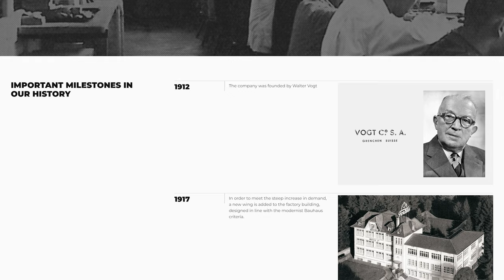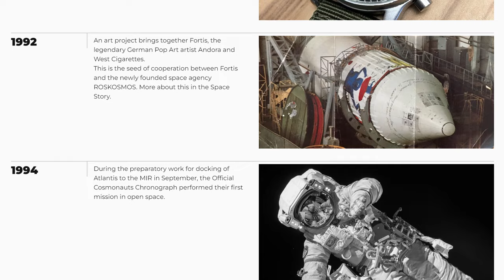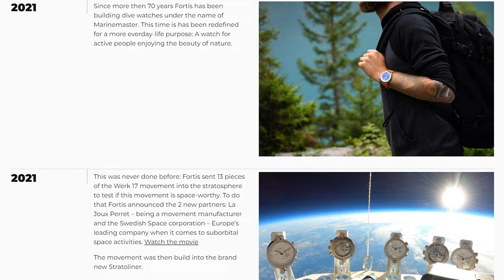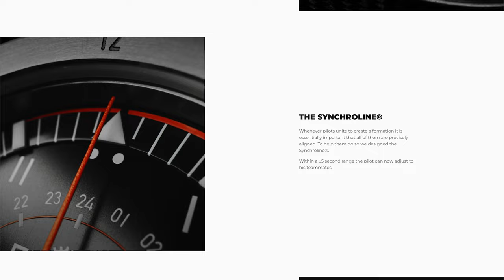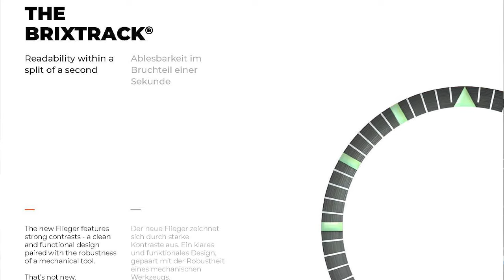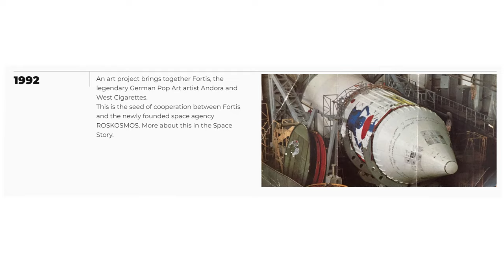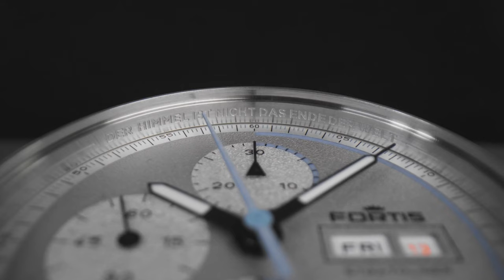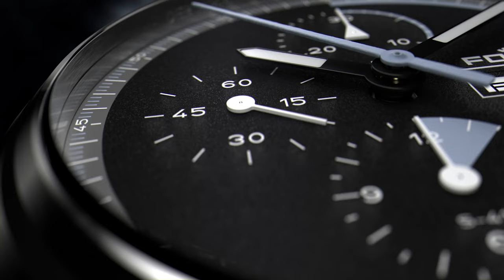The Remarkable Revival of Fortis Watches with Jupp Philipp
We had the privilege to spend an hour with Jupp Philipp, the new owner of Fortis watches, where he shared some exciting things about the heritage of the company but also how Fortis is changing and what can fans of the brand expect in the next 20 years. Jupp has a great vision for Fortis and his passion for space watches is reflected in some of the newly redesigned iconic watches.

If you want to hear more interviews with watch CEOs, watch influencers or watch industry insiders, let us know in the comments and we'll try and get them on the podcast!

Model Wrist Size: 6.5 inch

0:00 Intro
01:56 Who is Fortis?
05:21 Reissue of Golden Age Watches – just a trend?
08:32 Jupp’s journey to the watch industry
12:45 “Can I buy Fortis?”
15:20 Fortis was in chaos!
17:20 First five objectives and Arnold Schwarzenegger's philosophy
20:25 In-house manufacturing & major refurb
26:20 The current portfolio – 3 families of watches
26:30 New Fliegers
34:30 Marine Master
38:55 We love scratches!
42:15 Stratoliner
48:50 The missing Cosmonaut
51:20 Future missions to the Moon and Mars
56:14 The next 3-5 years for Fortis